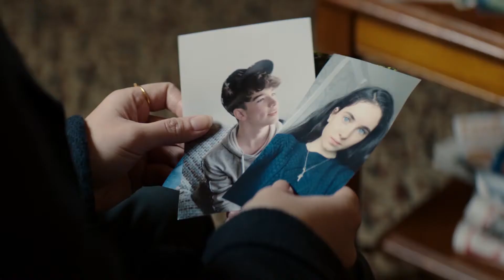The Bay Trailer